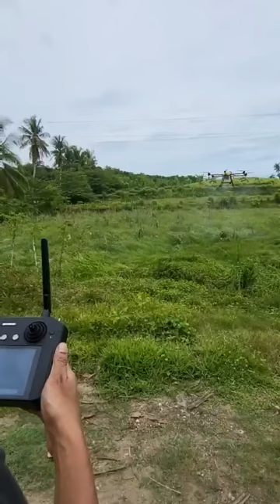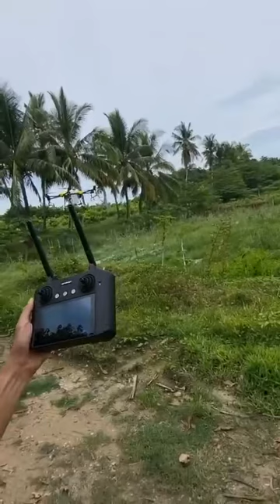The best drone sprayer agricultural crop spraying drone in Philippines